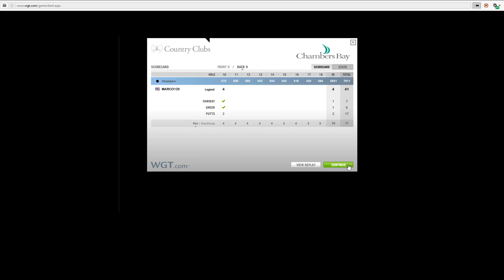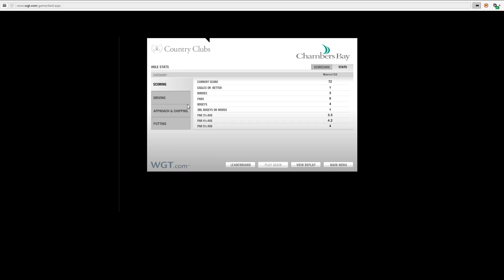72 - Chambers Bay Hogan Bridge TE R1